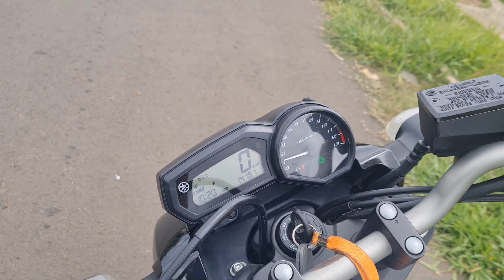PRIMEIRO ROLE DE XJ6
Hoje fiz meu primeiro role de xj6, essa moto realmente é muito forte!

Câmeras que eu utilizo :
Gopro Hero 4
Microfone Lapela

Fala galera blz seja todos bem vindos ao meu canal !

O canal sera voltado para motovlog e vlogs, e darei várias dicas sobre moto e algumas novidades para vocês, mais também vou postar um pouco da rotina do meu dia a dia.
Espero entreter da melhor forma possível com todos vocês.
Vou procurar manter minha rotina de postar um vídeo por semana ou mais.
Espero que gostem bora crescer juntos família !
Tmj 🙌🙏✌